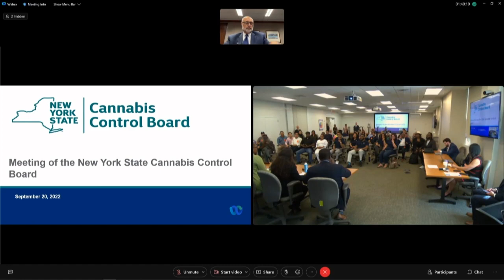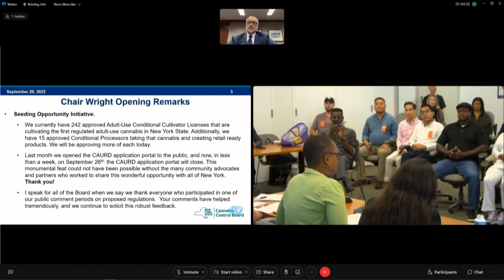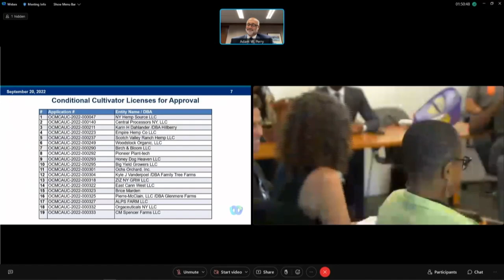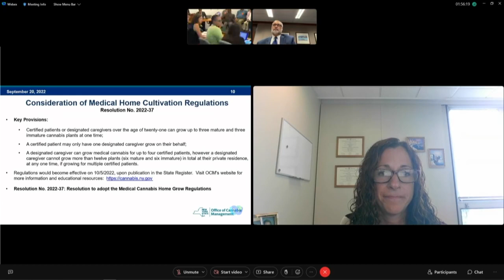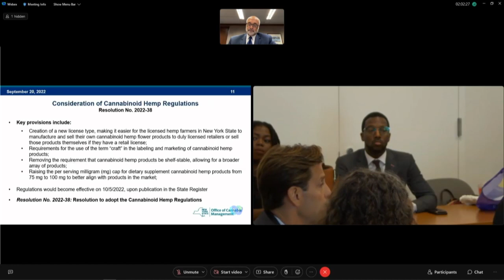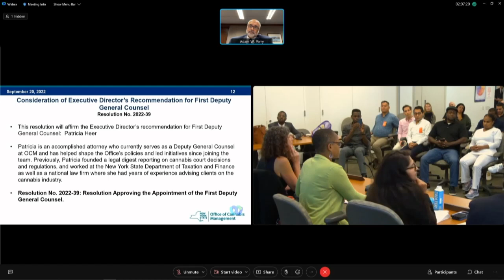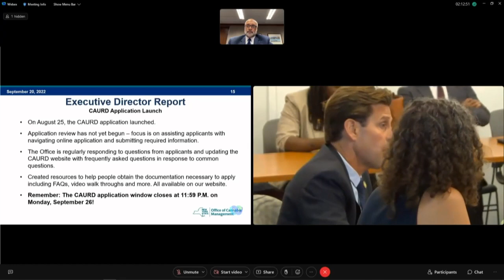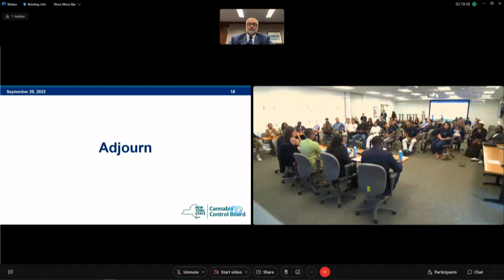9/20/2022 New York State Cannabis Control Board Meeting